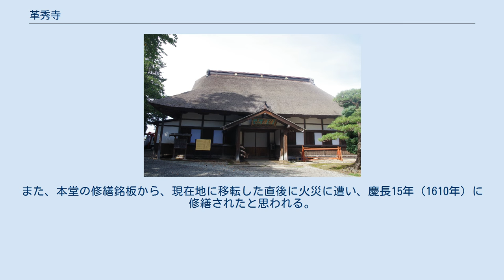革秀寺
革秀寺（かくしゅうじ）は、青森県弘前市にある曹洞宗の寺院。
山号は津軽山。
本尊は釈迦牟尼仏（釈迦如来）。
本堂などは重要文化財に指定されている。
 もとは弘前藩祖津軽為信が慶長年間（17世紀初）、現在の藤崎町に創建したもので、為信が帰依した長勝寺8世の格翁舜逸が、自らの隠居所としたという（津軽一統志）。
 津軽為信が没した翌年の慶長13年（1608年）、弘前藩2代藩主津軽信枚が藤代村（現在の弘前市藤代）に移し、父・為信の菩提寺としたと伝える。
一方、慶長14年（1609年）、津軽信枚が父・為信菩提のための位牌所として創建したとの伝えもある（津軽歴代記類）。
 革秀寺の周囲には池や２重の土塁が築かれ、家臣でも出入には制限が設けられるなど聖地化し、藩祖為信を神格化させた。
慶長14年7月18日の津軽信枚寺領宛行状では、藤崎・舞田屋敷・川辺の3村で寺領100石が安堵され、藩祖菩提寺として歴代藩主の帰依をうける。
また、本堂の修繕銘板から、現在地に移転した直後に火災に遭い、慶長15年（1610年）に修繕されたと思われる。
 明治期には堂宇が荒廃していたことから、明治39年（1906年）に修築再建され、現在に至る。